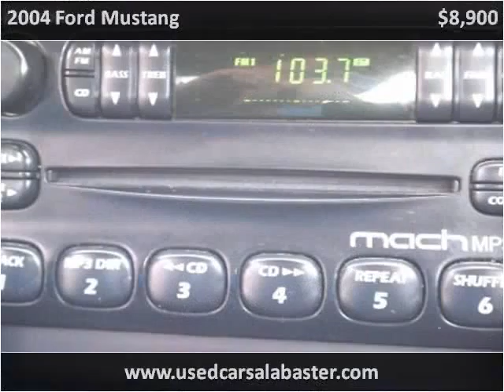2004 Ford Mustang Used Cars Birmingham AL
This 2004 Ford Mustang is available from Nitro Motors LLC.